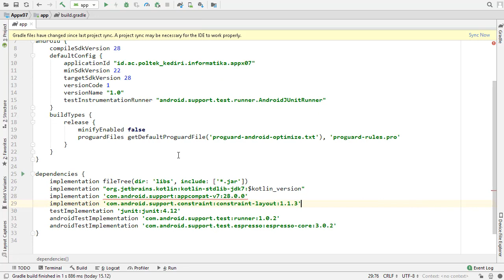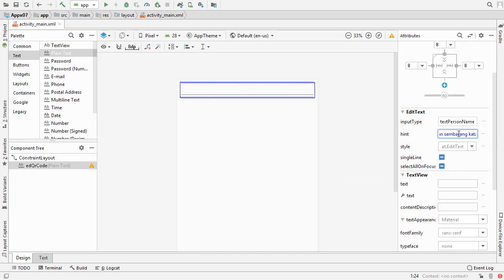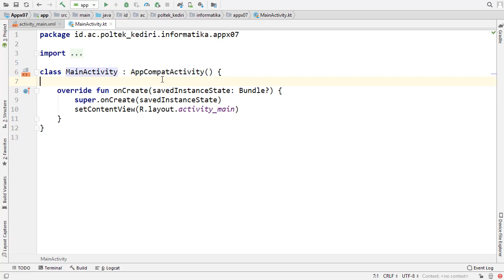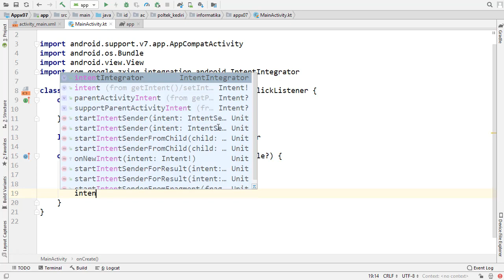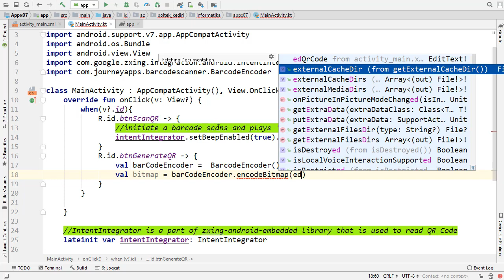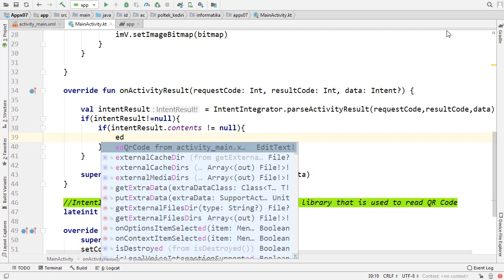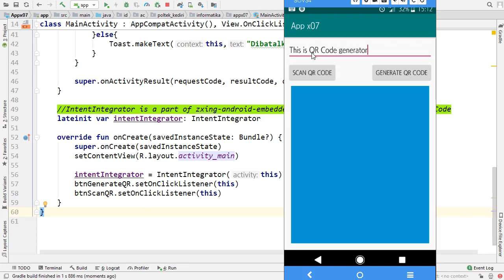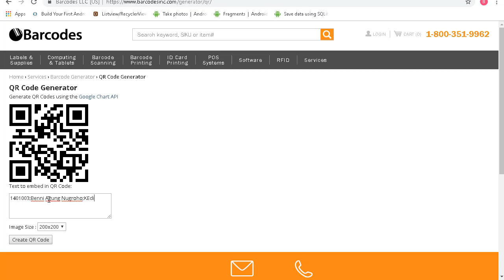Android Kotlin 07 : Generating and Scanning QR Code using zxing-android-embedded Library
In this tutorial you'll learn :
- Creating QR Code using zxing library
- Scanning/Reading QR code using zxing library